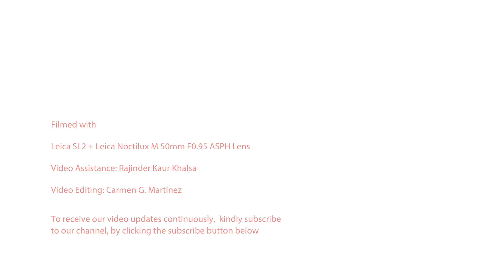Viniyoga © FAQ 283 | What are the challenges of practising Yoga as a spiritual discipline?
For more information on his work and teachings, kindly

Apart from being a world-renowned Viniyoga Educator and Yoga Therapist, Dr Kausthub is also an avid photographer, inspirational writer and poet. To view, some of his creativity in action, visit this inspirational